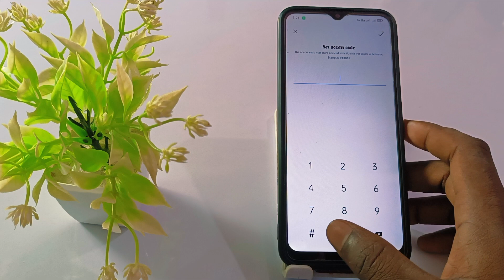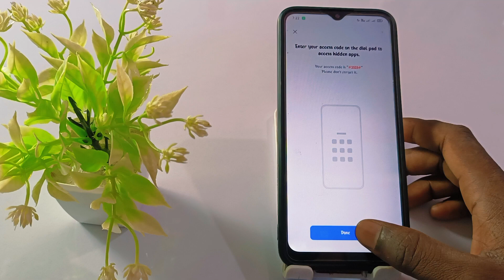realme c35 app hide setting, realme C35 app hide kaise kare,how to app hide on realme c35